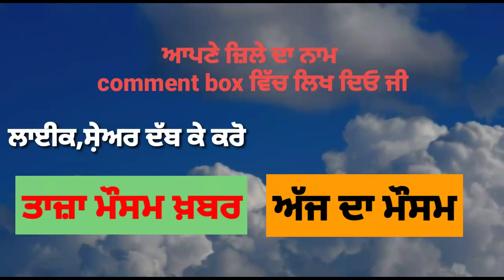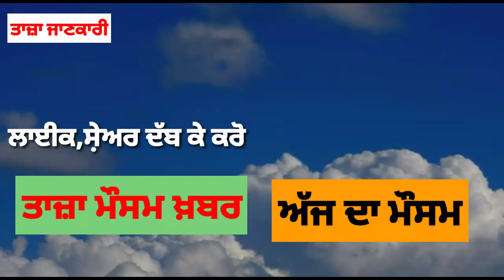14 October Weather Punjab | Punjab Weather Today | Punjab Weather News Today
14 October Weather Punjab | Punjab Weather Today | Punjab Weather News Today | ਪੰਜਾਬ ਮੌਸਮ | weather

14 October Weather Punjab | Punjab Weather Today | Punjab Weather News Today | ਪੰਜਾਬ ਮੌਸਮ | weather

14 October 2021 Weather Update | weather report today | Weather in punjab today | punjab weather today

14 October 2021 Weather Update | weather report today | Weather in punjab today | punjab weather today

Punjab Weather | 14 October Weather Punjab | Weather forecast | Ludhiana Weather | local Weather
14 October Weather | Full day weather forecast information | Rain forecast | Punjab weather Info
14 October Weather | weather forecast |To Day Weather  | Google Weather | IMD weather
14 October Weather | weather forecast |To Day Weather  | Google Weather | IMD weather
14 October Weather | weather forecast |To Day Weather  | Google Weather | IMD weather

Punjab Weather Update / 14 October / Punjab Weather Today / Weather / Heavy Rain
Topic Cover :-
Weather
Punjab weather
Google weather
weather forecast
weather Today
weather report
local weather
Forecast
Weather near me
Weather now
today temperature
my weather
local temperature
weather yesterday
imd weather
Amritsar weather
Ludhiana weather
ajnala
weather update today